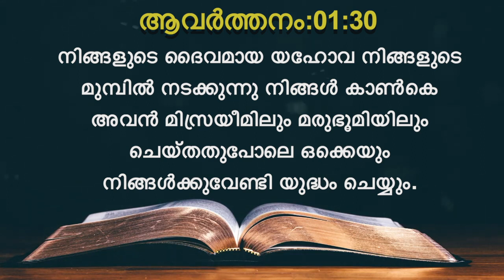Today's Malayalam Bible Verse I Today’s Malayalam Bible Words [26/07/2021]